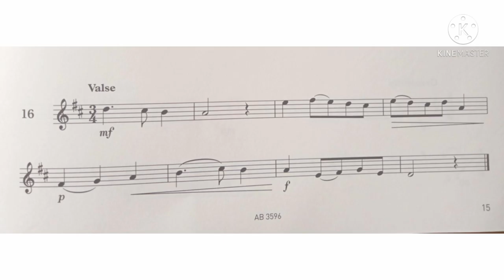Violin Specimen Sight-Reading Tests. ABRSM Grade 3. No 16 Valse.